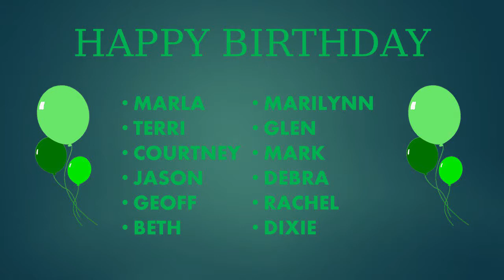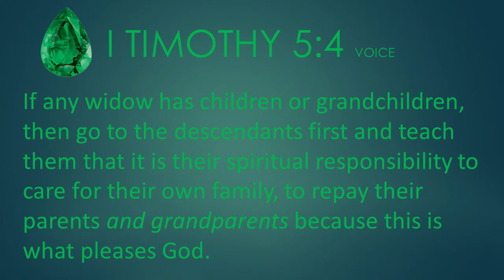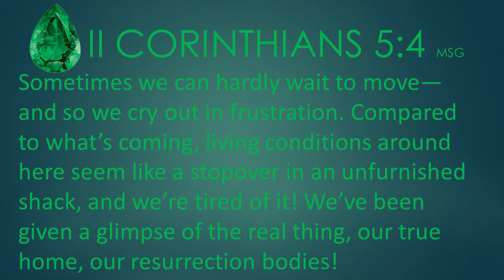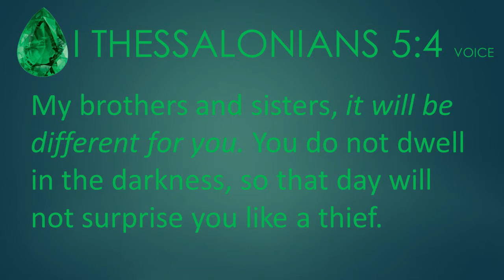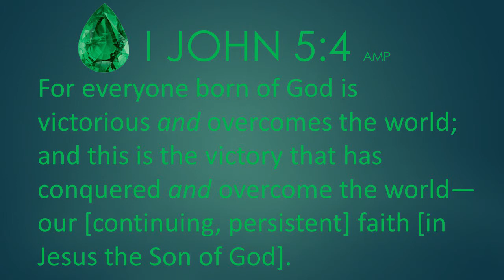Celebrating Emeralds Through The Word~May 4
We are sharing our five favorite emeralds in the Word of God to encourage and uplift you. We honor those who have birthdays today through May 8